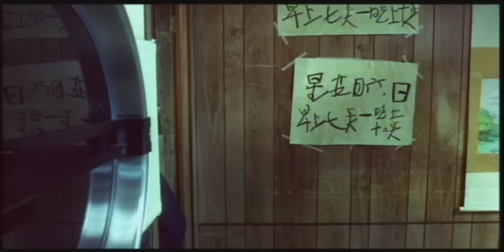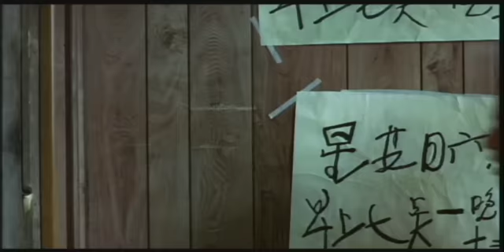The Tao of Pong - part 1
There are many roads to enlightenment... This is a little short I made out of film school that won a few awards including Best Short at Austin Film Fest.  It led to me shooting my feature film, Tucker & Dale vs. Evil, that is premiering at The Sundance 2010 film festival.